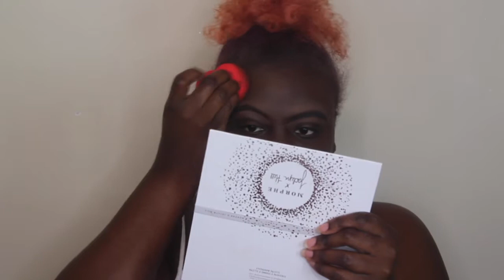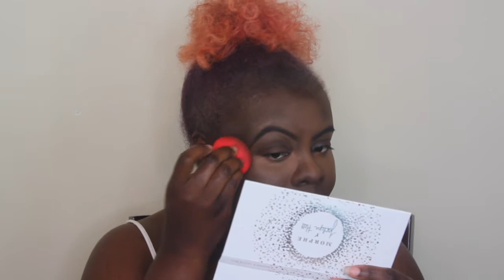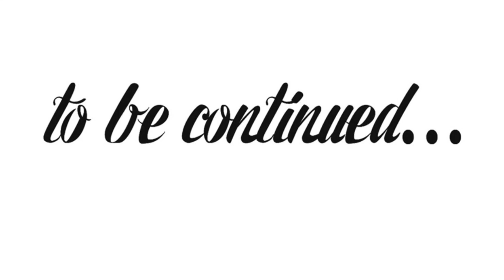Spilling the Tea Part 1 | ChitChat GRWM | Miranda Watkins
Hey Babes, so first I just want to say this video was recorded at least a month ago, and I am sorry for the delay, but for some reason it was difficult to edit it, hence why I have made it into two parts. It was initially supposed to be one video, but iMovie kept crashing plus the video was over a hour long, and it was just easier to separate into two separate videos. In this portion of the video I basically give an update on Vinnie & I's relationship which to this day is still complicated, and we're taking it one day at a time.

Thank you all for your continuous support and love, Miranda XOXO